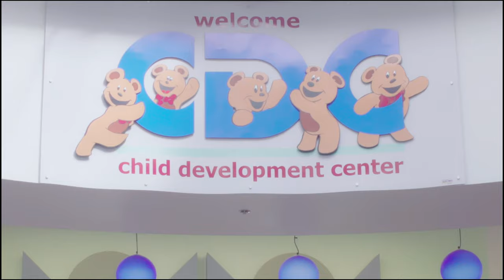Malmstrom Air Force Base and the Great Falls area offer great educational opportunities.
Malmstrom Works
MALMSTROM AIR FORCE BASE, MT, UNITED STATES
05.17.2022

Film Credits: Video by Airman 1st Class Erin Currie, Christopher ivins, Staff Sgt. Michael Jones and Senior Airman Candace Smith
3d Audiovisual Squadron